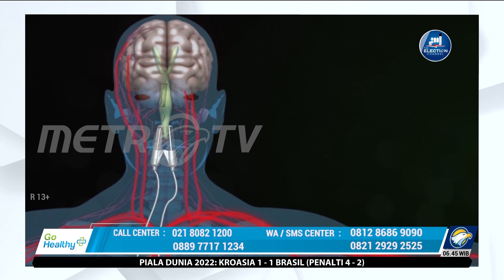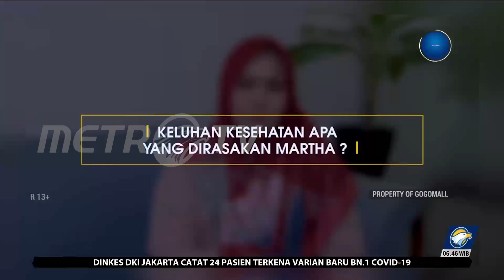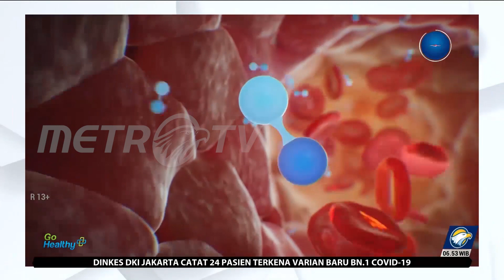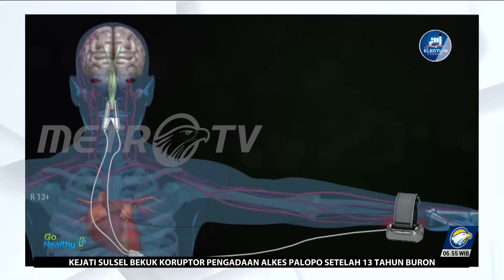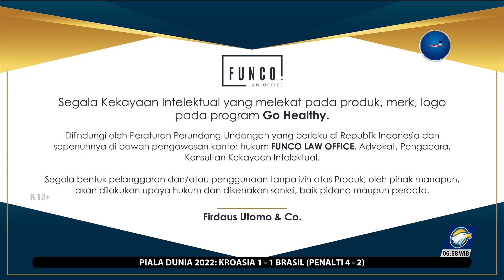GO HEALTHY - Teknologi Laser Bantu Jaga Kualitas Tidur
MetroTV, Bisa merasakan tidur nyenyak mungkin menjadi kenikmatan yang luar biasa. Sebab, bertahun-tahun Herlina harus menderita kesulitan tidur.

Dalam sehari, ibu Herlina hanya bisa tidur selama dua jam. Bahkan, tak jarang dirinya mengaku tidak bisa tidur sama sekali. Kondisi ini dialaminya sejak masih muda.

Alhasil dirinya sering merasa lemas. Bahkan Herlina mudah pingsan bila melakukan aktivitas yang berat. Herlina merasa khawatir dirinya bisa terkena berbagai macam penyakit. Seperti yang diketahui, kurang tidur bisa meningkatkan resiko penyakit Cardiovaskular seperti penyakit jantung.

Namun, semua itu hanyalah masa lalu. Kini Herlina sudah jauh lebih sehat terutama setelah rutin menggunakan teknologi laser. Kualitas tidurnya pun meningkat.